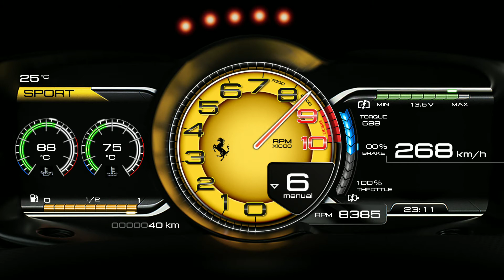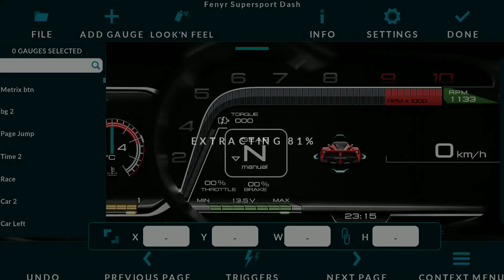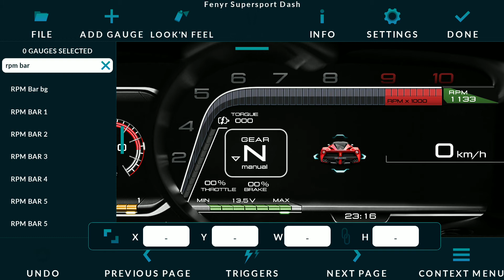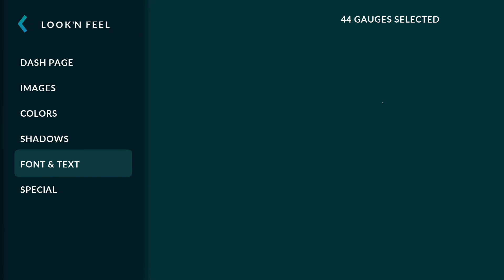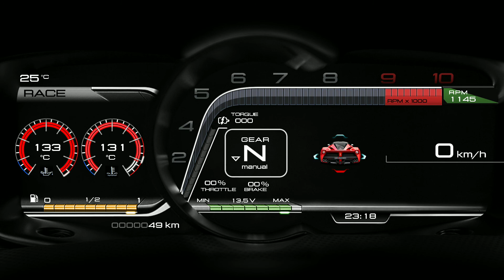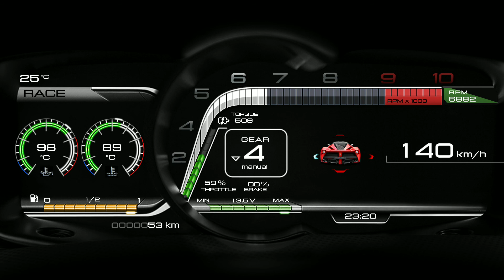Remastered Realdash LaFerrari / FXX K custom theme